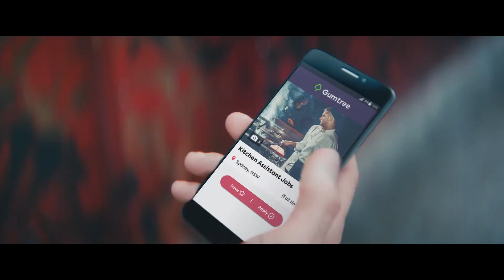This is Gumtree Jobs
Gumtree Jobs provides businesses and recruiters with a simple, affordable and effective solution for placing jobs on Australia’s #1 classifieds* site. If you’re looking for qualified candidates with hands-on experience, list now and find everyone you need on Gumtree.

for more details, recruitment packages or to chat to an expert.

*Source: Nielsen Content Ratings Digital, Average March – October 2018